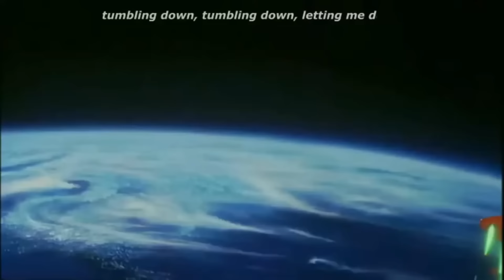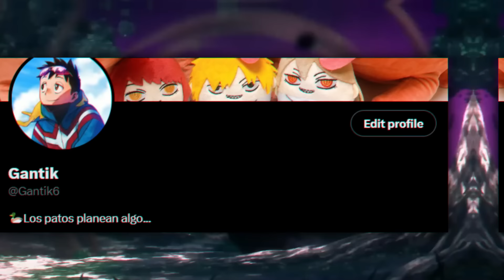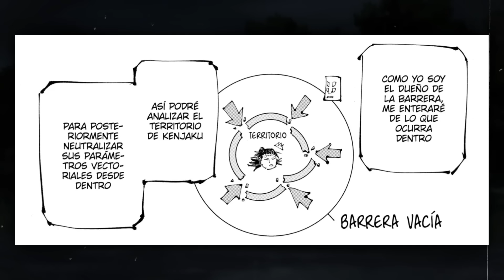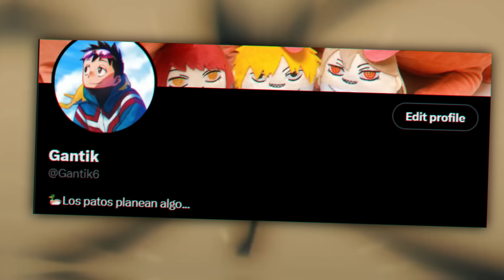⚡¡YUKI VS KENJAKU! PELEA por el FUTURO🤯 | Pelea Completa | Jujutsu Kaisen (RESUMEN COMPLETO)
🌟 En este video les resumire la PELEA COMPLETA de Kenjaku vs Yuki, una batalla por liberar a Tengen y quedarselo. El plan de Kenjaku esta muy cerca ¿Que pasara? 🌟💀